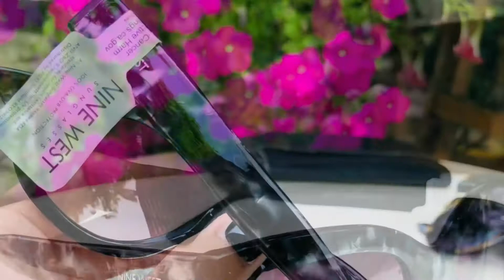Kính Nine West nữ free size gọng nhựa xà cừ 3 màu | Diệp Nhung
❌❌NINE WEST Sunglasses Authentic !!  Giá hãng đang bán 438$
➖Kính mát gọng vân xà cừ sang chảnh,gọng nhẹ đeo êm,chống tia UV 100%.
❗Hàng chính hãng,sẵn 3 màu như ảnh,Ảnh thật nhà e tự chụp no coppy !
✅Giá :420k ( Tặng kèm box da )
✅Size : Free